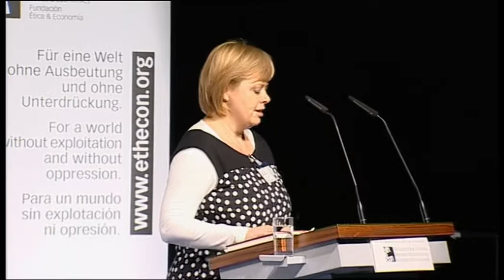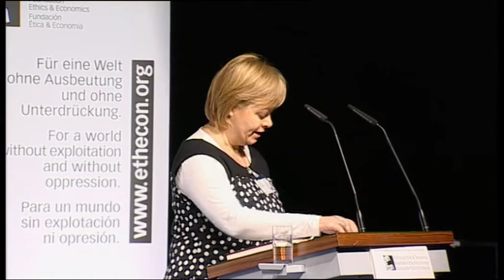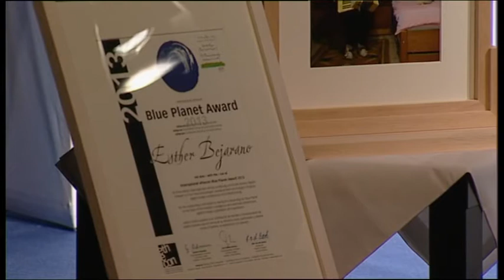Blue Planet Award | Laudatio an Esther Bejarano | Gesine Lötzsch | ethecon Tagung 2013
ethecon - Stiftung Ethik und Ökonomie

ethecon ist im Gegensatz zu den vielen Konzern-, Familien-, Kirchen-, Partei- und Staatsstiftungen eine der wenigen Stiftungen „von unten“ und folgt dem Leitmotiv „Für eine Welt ohne Ausbeutung und Unterdrückung!“. Nur mit der Entwicklung und Durchsetzung umweltgerechter und menschenwürdiger Wirtschafts- und Gesellschaftsmodelle werden sich drohende ökologische und soziale Katastrophen abwenden lassen. ethecon arbeitet mit Vision und Perspektive, weit über den Generationenwechsel hinweg.

Black und Blue Planet Awards

Bereits seit 2006 verleiht ethecon jährlich die beiden internationalen Positiv- und Negativ-Preise, den Internationalen ethecon Blue Planet Award für herausragenden Einsatz für Erhalt und Rettung des „Blauen Planeten“ sowie der Internationalen ethecon Black Planet Award für schockierende Verantwortung für Ruin und Zerstörung der Erde.

Wir brauchen Ihre Unterstützung!

ethecon braucht Sie als StifterIn, SpenderIn oder Fördermitglied. Die Stiftung ist gemeinnützig. Alle Zuwendungen sind steuerlich abzugsfähig.
Spendenkonto:
EthikBank
BIC GENODEF1ETK